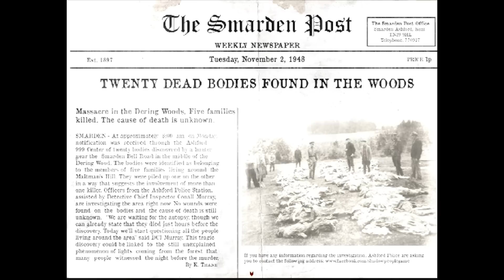An Evil Night [Let's Play / Deutsch] #2 - Der gelbe Dämon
Hallöchen ihr Lieben zu unserem neuen kleinen Let's Play-Projekt :3! Wir spielen das Horror Rpg Maker Game "An Evil Night" vom Entwickler SPM :D!
Michael und Isaac wollen ihren Urlaub in Puckley verbringen. Um dort hinzugelangen, nehmen sie eine Abkürzung durch den hiesigen Wald. Leider war das wohl keine so gute Idee, denn irgendetwas lauert dort in den Schatten...
Liiiinks:
Ihr wollt mir etwas schicken? Dann an folgende Adresse (bitte keine Pakete!):
Nesfatelp
Postfach 12 12
31562 Nienburg